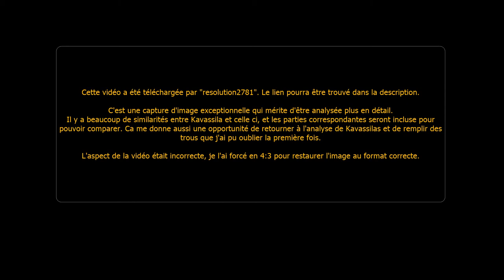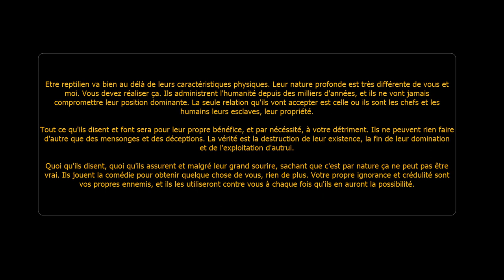Analyse des Transformations Reptiliennes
Conclusion de la Vidéo : "Etre reptilien va bien au délà de leurs caractéristiques physiques. Leur nature profonde est très différente de vous et moi. Vous devez réaliser ça. Ils administrent l'humanité depuis des milliers d'années, et ils ne vont jamais compromettre leur position dominante. La seule relation qu'ils vont accepter est celle ou ils sont les chefs et les humains leurs esclaves, leur propriété.

Tout ce qu'ils disent et font sera pour leur propre bénéfice, et par nécéssité, à votre détriment. Ils ne peuvent rien faire d'autre que des mensonges et des déceptions. La vérité est la destruction de leur existence, la fin de leur domination et de l'exploitation d'autrui.

Quoi qu'ils disent, quoi qu'ils assurent et malgré leur grand sourire, sachant que c'est par nature ça ne peut pas être vrai. Ils jouent la comédie pour obtenir quelque chose de vous, rien de plus. Votre propre ignorance et crédulité sont vos propres ennemis, et ils les utiliseront contre vous à chaque fois qu'ils en auront la possibilité."